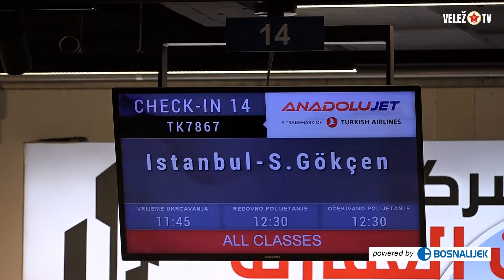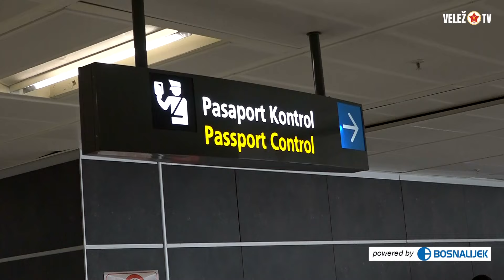Road to Antalya #2022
Rođeni su sinoć u večernjim satima doputovali u Antaliju, gdje će provesti narednih dvanaest dana, u okviru zimskih priprema za nastavak sezone. Prvi trening na rasporedu je danas u poslijepodnevnim satima. Detalje sa priprema moći ćete pratiti na YouTube kanalu Velež TV.

Minimalnom mjesečnom donacijom od 10 eura postajete članom Red Army Old Crew grupe i direktno pomažete rad Velež TV kanala.